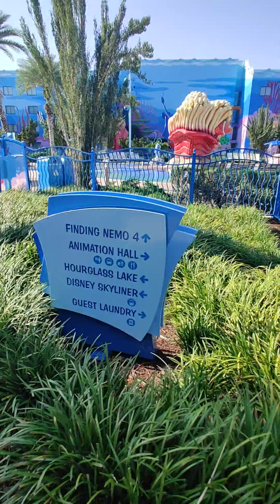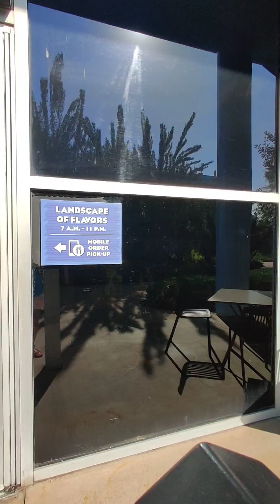Overview Disney Art of Animation Resort